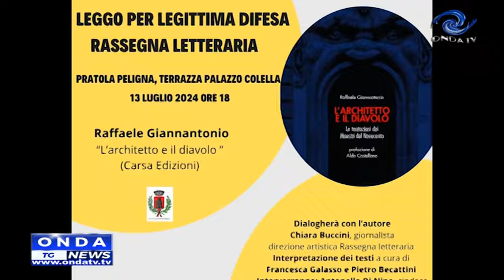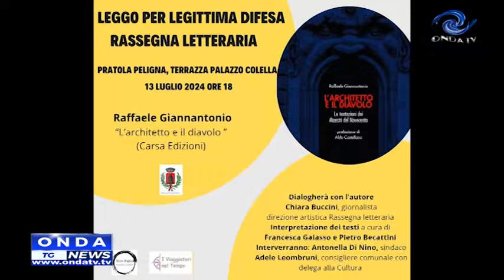TG GIORNO 12 07 2024